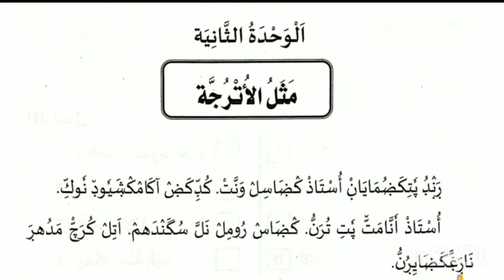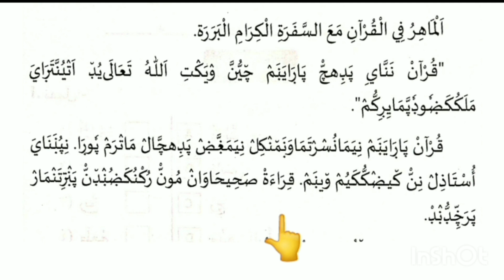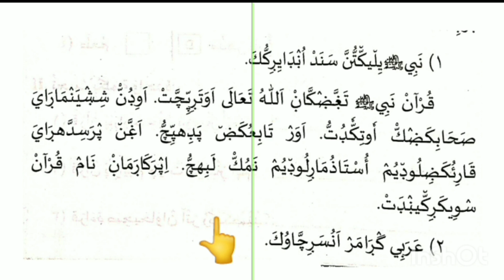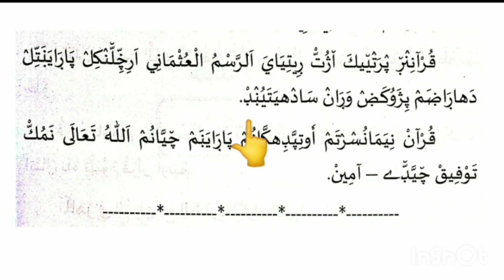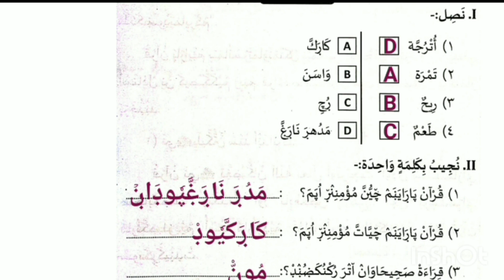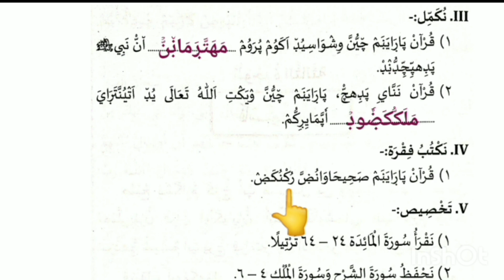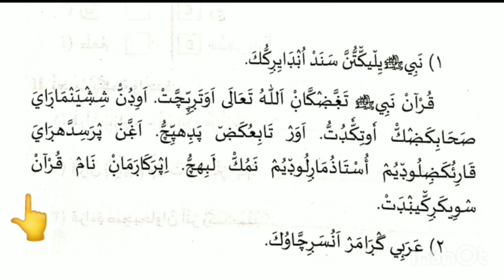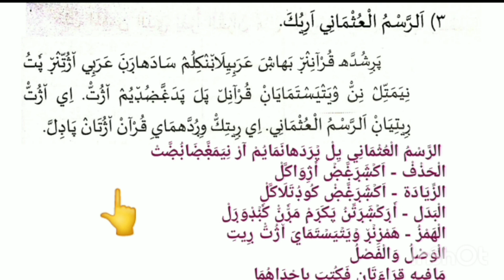Class- 6 / THAHJVEEDUL QUR'AN / Chapter- 2 / THADREEBATH